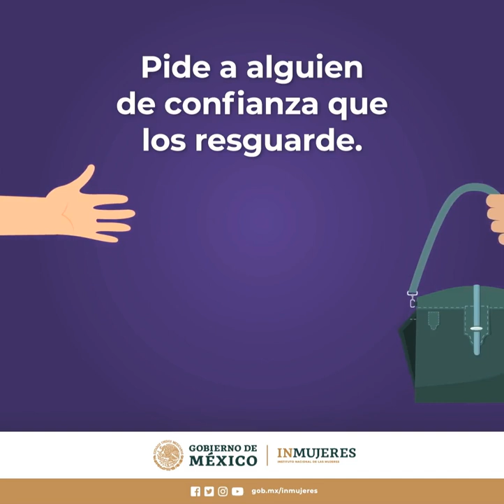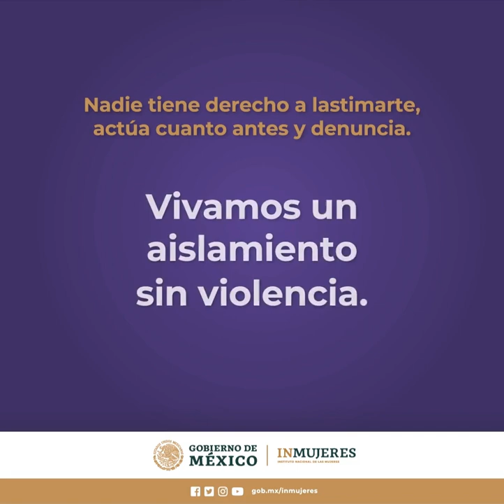Violencia en el aislamiento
16 Días de activismo contra la violencia hacia las mujeres